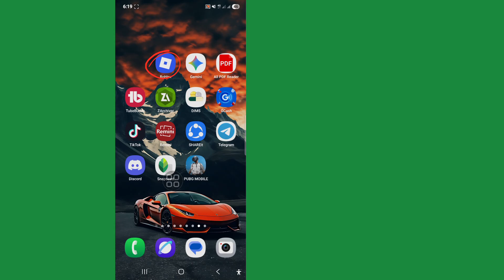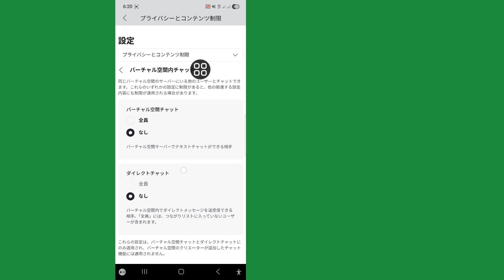Robloxでチャットのロックを解除する方法（2026年）｜Robloxチャットが機能しない問題の解決方法｜完全ガイド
⤵️説明

この動画では、「Robloxでチャットのロックを解除できない」という方のために、Robloxでチャットのロックを解除する方法（2026年）をご紹介します。とても簡単で最新の方法です。

✅ Robloxチャットが機能しない問題の解決策
✅ Robloxチャットのロック解除設定 (2026)
✅ アカウントの年齢とプライバシー設定の解決策
✅ ペアレンタルコントロール/制限の解除方法
✅ モバイルとPC - 両方の解決策

👉Robloxの場合

🔹 チャットが無効になっていると表示される
🔹 メッセージを送信できない
🔹 友達と会話できない

👉 この動画を最後までご覧ください。これらの解決策は、2026年のRobloxの新しいアップデートでも有効です。

🔔 気に入ったらいいね👍

📝 効果があったらコメントで教えてください